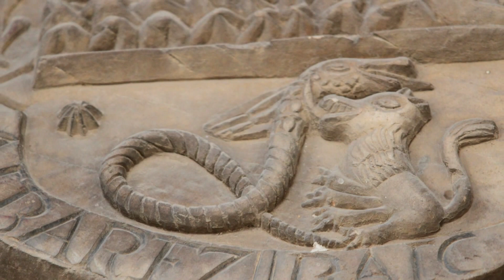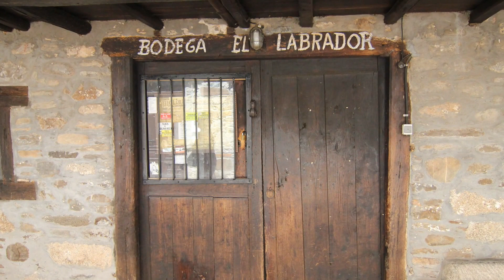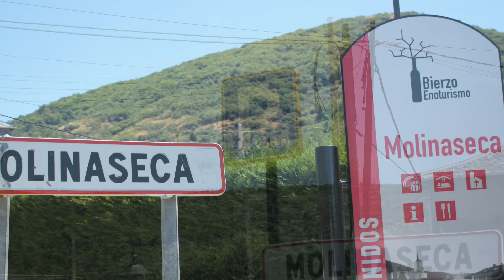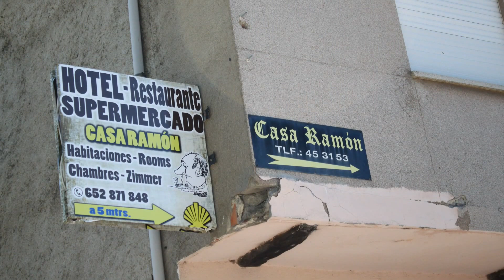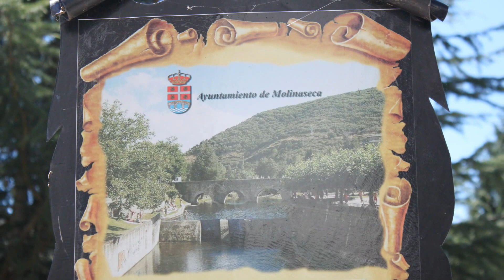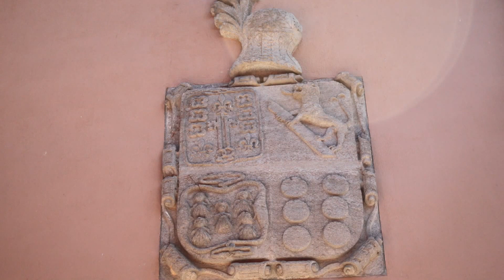Molinaseca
Molinaseca es un municipio y localidad de España, en la comarca de El Bierzo, provincia de León, comunidad autónoma de Castilla y León. Tiene un área de 79,27 km² con una población de 794 habitantes (INE 2009) y una densidad de 10,02 hab/km².
Historia[editar]
El origen y la importancia de Molinaseca, está vinculado al Puente de los Peregrinos, una construcción de planta románica que se eleva sobre el río Meruelo. Ahí comienza el pueblo, cuya parte histórica concluye a los pies del viejo crucero de piedra, dos símbolos inequívocos de su tradición jacobea.

En la Edad Media, Molinaseca perteneció a un Señorío que dependía directamente de la autoridad real Alfonso VI. El primer Señor de la villa fue el conde Ramiro Froilaz, sobrino del Cid Campeador.

De este periodo, el siglo XI, datan sus primeras ermitas y hospitales: Ermita de Ntra. Sra. de las Angustias, de Santa Marina, del Hospital, de San Roque. En 1605, a principios del siglo XVII, existieron minas de hierro en las cercanías de la localidad.
• Provincia Bandera de León.svg León
• Comarca Bandera de El Bierzo.svg El Bierzo
• Partido judicial Ponferrada
• Distancias 7 km a Ponferrada
95 km a León
200 km a Valladolid
371 km a Madrid
1554 km a Bruselas
Superficie 79,27 km²
Núcleos de
población El Acebo, Castrillo del Monte, Folgoso del Monte, Molinaseca, Onamio, Paradasolana y Riego de Ambrós.
Código postal 24413 (Acebo, Molinaseca y Riego) 24398 (Castrillo, Onamio y Paradasolana)
Alcalde (2011) Alfonso Arias Balboa (PP)1
Presupuesto 644.161,40 €2 (año 2007)